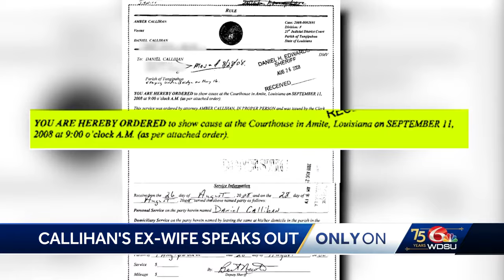Exclusive: Daniel Callihan's ex-wife speaks on alleged domestic abuse during marriage